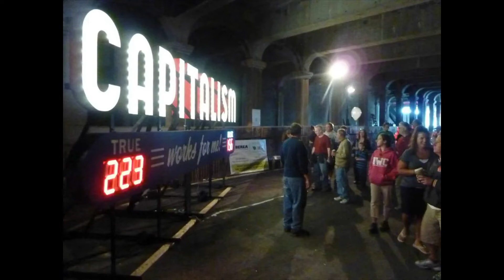Паблік-арт. Публічне мистецтво. Неакадемічне мистецтвознавство.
Говоримо про художників, що відчуваємо, щиро, без упереджень.
«Магія і її викриття» в неакадемічному мистецтвознавстві.

Поговоримо про позагалерейне мистецтво у міському середовищі ХХ та ХХI століття.

Поза галерейне мистецтво охоплює різноманітні форми художньої діяльності, які виходять за межі традиційних виставкових просторів.

Наш досвід та враження – головний скарб у житті.

а також лайками, репостами, і звичайно ж переглядами,
і нехай це буде вам на радість.

00:00 Александр Колдер (22 серпня 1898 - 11 листопада 1976)
8:35 Ейфелева вежа. Гюстав Ейфель. Паріж.
16:14 Мауріціо Каттелан L.O.V.E.
19:10 Лоренцо Куінн, Венеційська бієнале 2017
20:11 Лоренцо Квінн, 2011, Dolce Vita, Англія
20:55 Лоренцо Квінн, Чотири любові, Англія
23:01 Чень Венлінґ, Горда молодь
24:13 Александр Колдер, Орел, Сіетл
26:15 Колдер, 1968, «Три диски, одного бракує», Філадельфія.
26:56 Таро Чієзо, «Суперламбанана Драмліна
27:51 Том Оттернесс, «Життя під землею
28:38 Зенос Фрудакіс, «Свобода
29:14 Дівчина з повітряною кулькою, Бенксі
30:18 Великий синій ведмідь, Лоуренс Арджент
30:36 Цуценя, Джефф Кунс
31:24 Цуценя в масці, Джефф Кунс
31:48 Назавжди Мерилін, Чикаго
33:38 Пивний чувак. Тройсдорф, Німеччина.
34:57 Хосе Луїс Торрес
35:34 Мистецтво парасольок, студія Ivotavares
36:29 Needle, Thread and Knot, Клас Ольденбург та Кузьє ван Брюгген, Мілан, Італія.
37:07 Cupid's Span, Клас Ольденбург
37:37 Spoonbridge and Cherry, Клас Ольденбург
38:54 Похмурі ворота, Аніш Капур, Чикаго.
39:59 Спуск у Лімбо, Аніш Капур
40:35 Злива, Аніш Капур, Парк Бруклін Брідж
41:29 Спуск, Аніш Капур. Біля мосту Пон-Неф, Париж.
42:05 Рухомі дюни, Монреаль
43:10 І скільки ж дощів має випасти, перш ніж плями крові будуть змиті
44:11 Соняшники. Станція Wulin Square, Ханчжоу, Китай
44:41 Метро, Ханчжоу, Китай
45:28 КОХАННЯ, Роберт Індіана. НЬЮ-ЙОРК
46:12 Спагеті джунглі, Хесус Рафаель Сото. Блантон, Х'юстон, Техас
46:35 Хесус Рафаель Сото
46:38 Капіталізм працює на мене, Стів Ламберт
47:19 Стіна брехні Трампа. Нижній Манхеттен
47:59 Нахилена дуга, Річард Серра
49:31 Рівень моря, Річард Серра (1996). Зееволде, Нідерланди.
50:02 Два рівні. Даніель Бюрен. Пале-Рояль.
51:10 Скляні панелі. Париж
51:42 Медіа гавань, Дюссельдорф
52:23 Мапа. Арам Бартолл. Франція
53:03 Айсберги, Олафур Еліассон
54:40 Red ball, Курт Першке
55:30 1600 панд. WWF Франції та художник Пауло Гранжон
56:55 Сім чарівних гір, Уго Рондіноне
57:19 Міраж Гстаад, Дуг Ейткен
57:51 Джим Болін, найбільша у світі поштова скринька
59:04 Альфредо Барсулья, Соціальний пул
59:39 Елмгрін та Драгсет, Prada Marfa
1:00:36 Брама поцілунку, Румунія
1:00:56 Гігантський чайник, Оттава, Канада
1:01:18 Жан-П'єр Рейно, «Діалог з історією», Квебек
1:01:45 Астрономічний годинник, Брно, Чехія
1:02:31 Гімнаст III
1:03:09 Лапідаті Лапідаті, Румунія
1:03:27 Кукурудзяне поле, Дублін
1:03:54 Велика бронзова риба, Скоп'є, Македонія.
1:04:25 Майже $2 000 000, Харків
1:05:54 Ґустав Віґеланн
1:06:28 Пірс, Бреста, Франція
1:07:04 Зелений пішохідний перехід у Китаї
1:08:32 Паркан, що біжить, Крісто і Жанн-Клод
1:09:40 Дерева, Ріхен, Швейцарія
1:10:23 Пон-Неф
1:11:46 Рейхстаг
1:12:32 Тріумфальна арка
1:12:41 Центральний парк, Нью-Йорк
1:14:42 Габріель Блез-Дюфур, Робін Дюпюї, Олександр Гамлін»